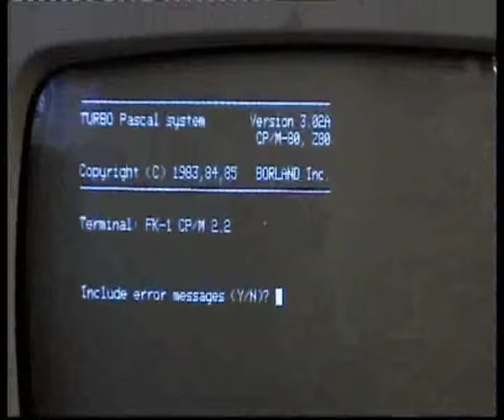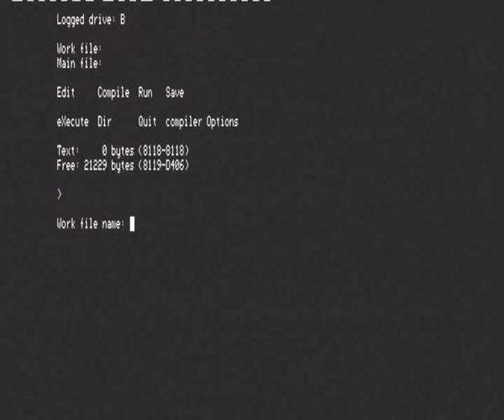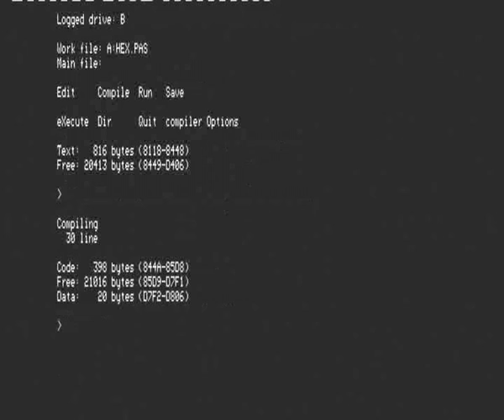Zdeněk Houška: Činnost počítače FK-1 (Státní statek Klíčany)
3-5minutové video Hexadecimálního doupěte: Zdeněk Houška před lety natočil činnost osmibitového mikropočítače, vyráběného jako profesionální počítač určený pro provoz CP/M. Výroba - Státní statek Klíčany, provoz elektronika Mratín. Autoři: hardware Inf, Eduard Smutný, software: Ing. Richard Cestr, Ing. Vít Libovický